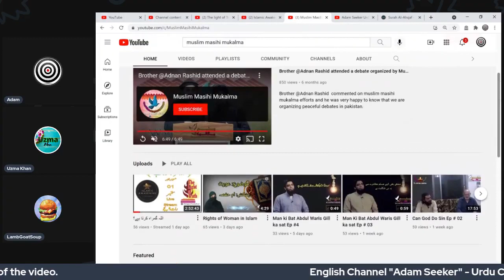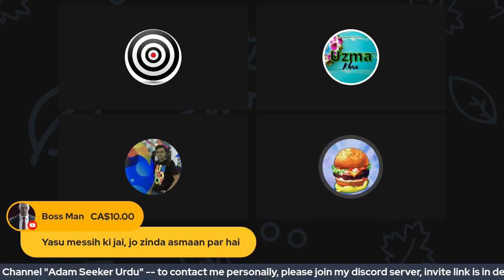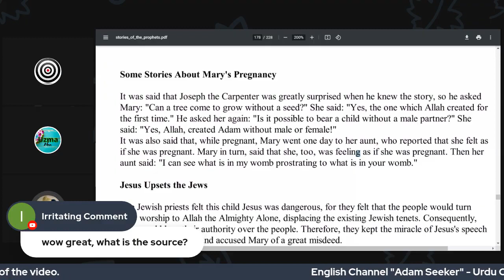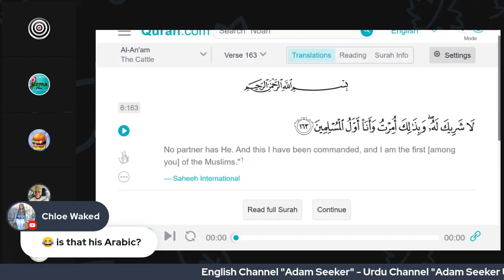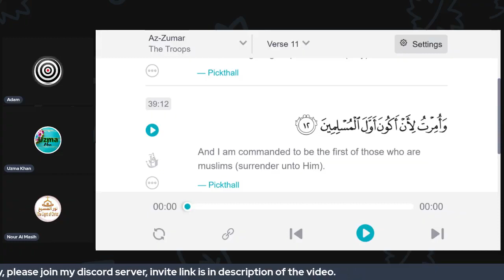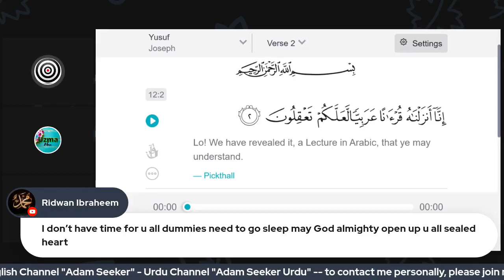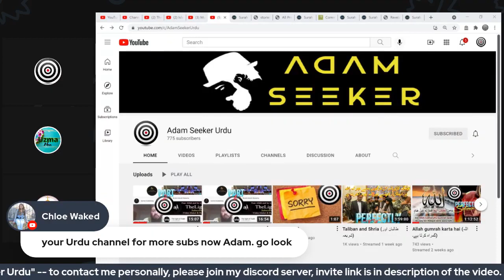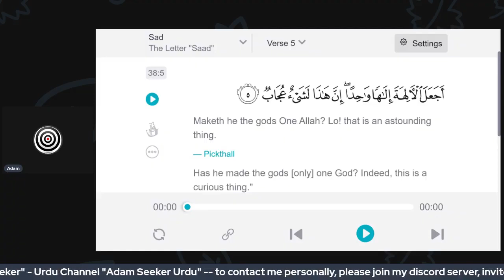Just some chat and QnA